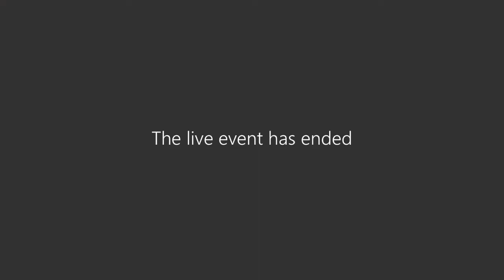JUAN CARLOS BALLEN REYES - Detalhamento Automotivo na Colômbia - Detail Land 2020